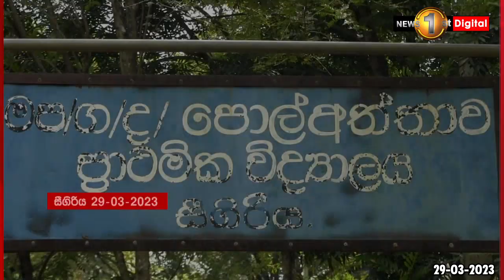හෙටක් එළිය කරන්න අද වෙහෙසෙන දිවි සවිය